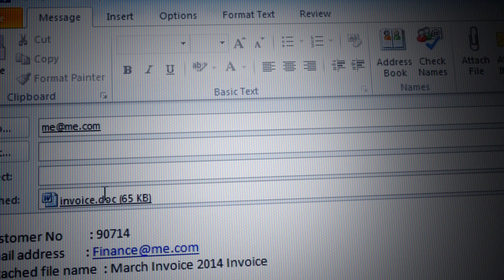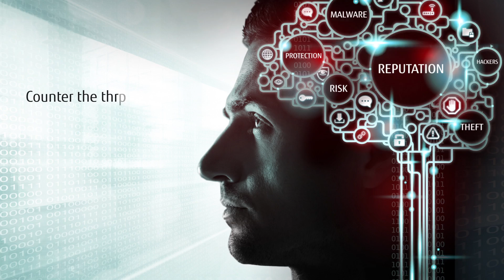Inside the Gates - The Banking Trojan Threat (Dridex Case study)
The Anatomy of a Dridex Attack - Managing Cyber Threats

You don't expect something you do every day, and have done thousands of times before, to have such devastating consequences.

Cyber security is no longer just an IT department issue but one that covers every aspect of business - from end use to the boardroom. This case study illustrates how the dridex operates and how Fujitsu security analysts go on to tackle it.

Everyone must be vigilant. Protect your business from the ever-changing landscape of cyber threats.